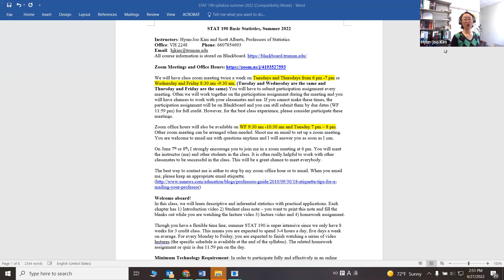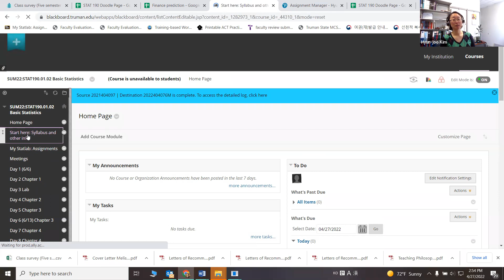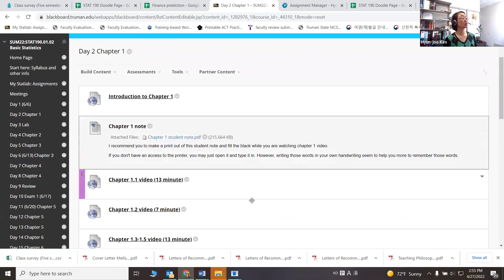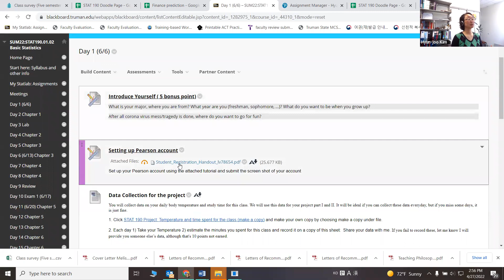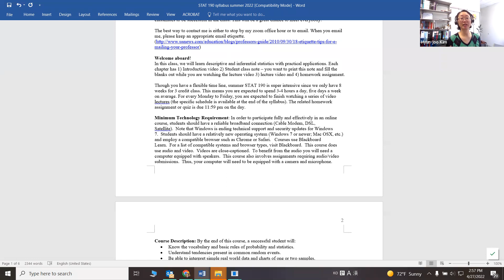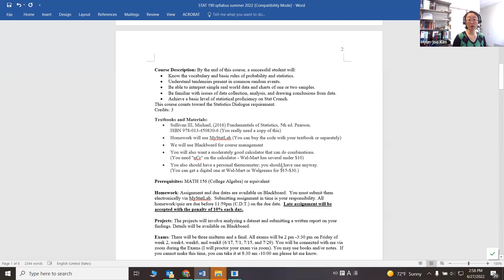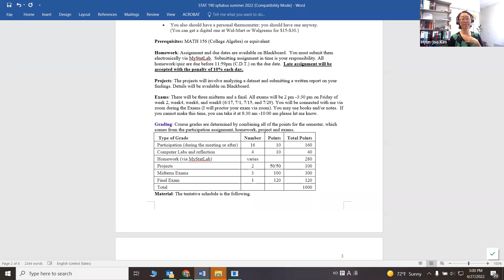Stat 190 Syllabus Summer 2023